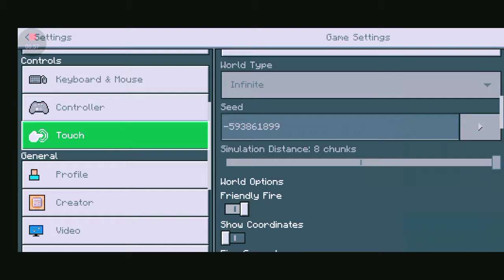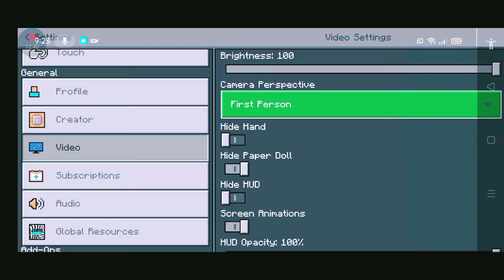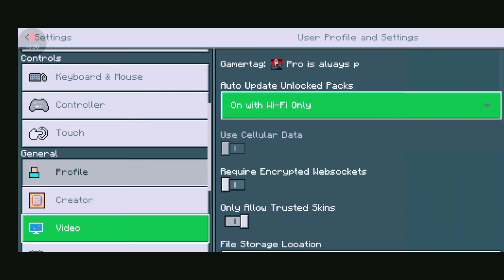MINECRAFT 🤩 SHOWING MY TREE HOUSE 🏡 AND WELCOME BACK.......😍🤗🥰😘😝😜🤪